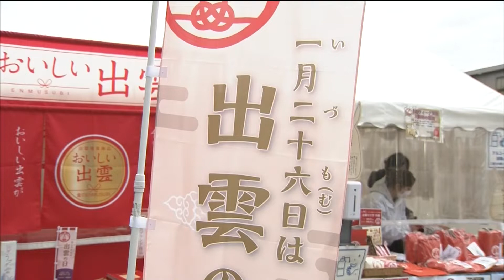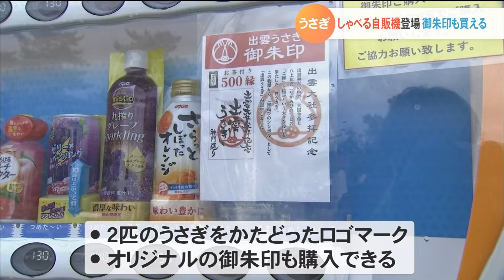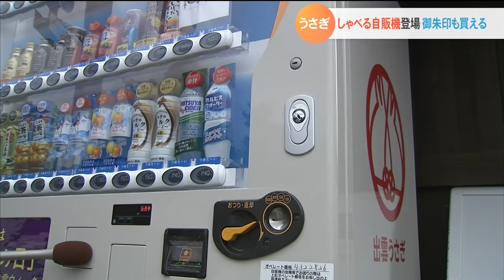1月26日は語呂合わせで「出雲の日」…巨大バルーンが登場！お得なキャンペーンも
１月２６日は、語呂合わせで「出雲の日」です。出雲大社には、出雲神話にも登場するあの動物をモチーフにした、巨大バルーンが登場。さらに、出雲の日に合わせて、飲食店ではお得なキャンペーンもスタートしました。